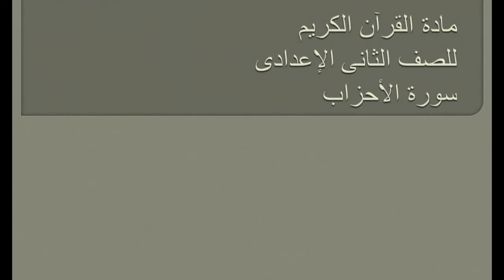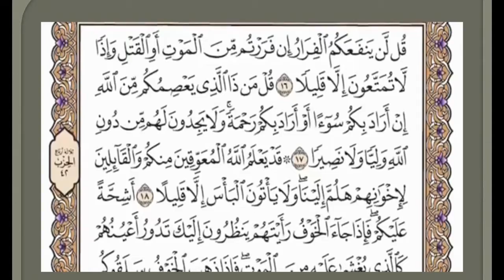القرآن الكريم للصف الثاني الإعدادي - الأسبوع الثاني